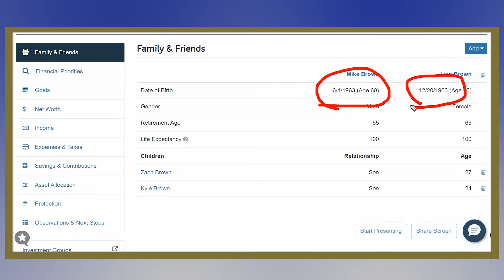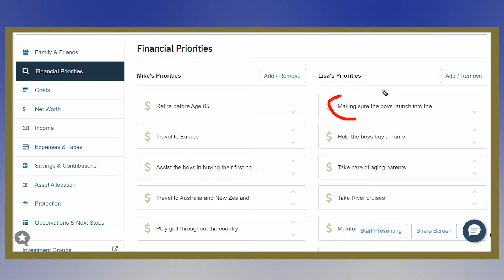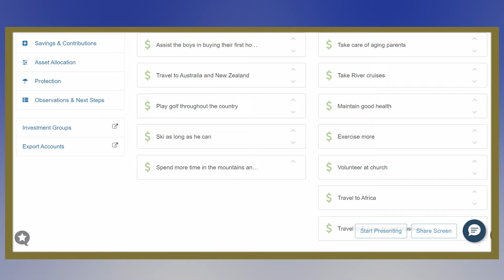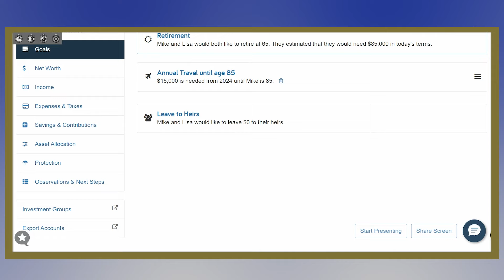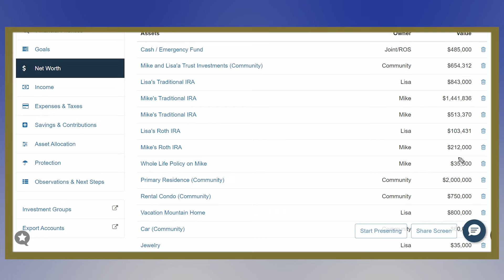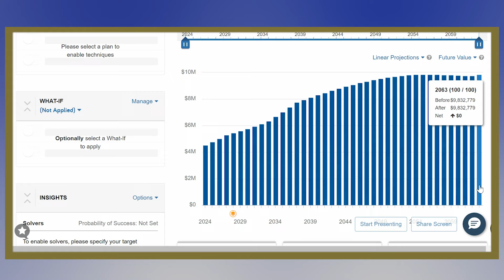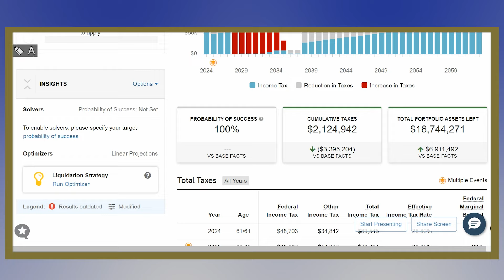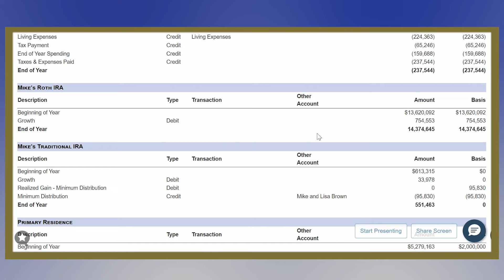Use THIS Roth Strategy To Leave Money To Your Family Instead Of The IRS | Retirement Coaching 📈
📥 Download your guide on maximizing Social Security benefits and lowering your tax bill in retirement

➡️ Every Tuesday at 6:30 p.m. PT, we host our Saving Money On Taxes In Retirement Webinar.

Discover the power of the "gap years" in retirement planning and how you can leverage them to your advantage. In this insightful video, we delve into the concept of gap years, the period between retirement and required minimum distributions (RMDs), shedding light on tax-saving strategies that can significantly impact your financial future.

Join us as we break down the complexities of RMDs, Roth IRAs, and the transformative potential of Roth conversions during these low-income years. Through a detailed case study featuring Mike and Lisa Brown, you'll witness firsthand how strategic financial planning can not only secure your retirement but also pave the way for a legacy of financial stability and support for future generations.

From understanding the intricacies of Social Security timing to implementing effective Roth conversion strategies, this video equips you with the knowledge and tools necessary to optimize your retirement savings and minimize tax burdens. Don't miss out on this opportunity to unlock the full potential of your retirement years and ensure a prosperous future for yourself and your loved ones. Watch now and take control of your financial destiny.

00:00 Intro
00:40 The Gap Years
01:34 What Are RMDs?
02:17 What Are Roth IRAs?
02:54 Case Study
09:55 Roth Conversions
15:46 Outro